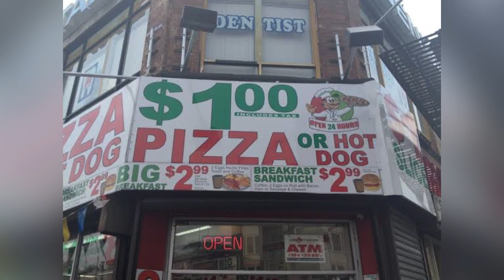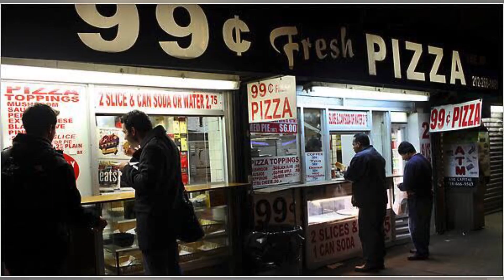Dollar slice era comes to an end at NYC's 2 Bros.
Link of news 👇🏻👇🏻👇🏻

NEW YORK - It's a sign of the times.

The dollar slice of pizza, once an iconic, unchanging part of the city's culinary landscape, is becoming harder and harder to find, after one of the city's most popular pizzerias is putting an end to the practice.

As of this week, 2 Bros. Pizza in the East Village has increased the cheese pizza slice by 50 cents. The new $1.50 price tag is now at several 2 Bros. locations across the 5 boroughs.

The co-owner of 2 Bros. pizza, Eli Halal, told FOX 5 NY that he and his partner did everything over the last year to keep their cheese slice at $1. However, every inflation has raised the price of every ingredient in the slice. That’s forced them to raise the price.

2 Bros. says they do want their customers to know that the quality remains the same and that this is still one of the cheapest options for dinner in the city.

 "There just tremendous pressure on them to keep prices the same" said economist Anne-Marie Roerink.